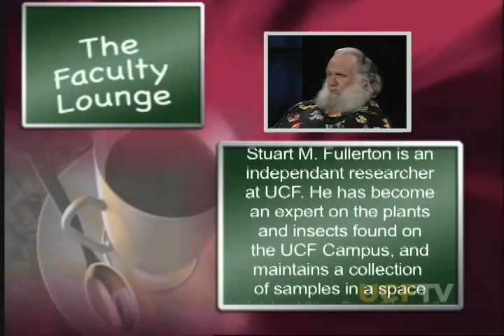UCF Faculty Lounge - Snaith/Fullerton (PT 2)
Insect expert Stuart Fullerton and economist Sean Snaith discuss the economy and the environment. (2007)